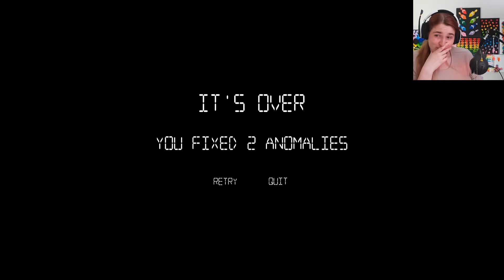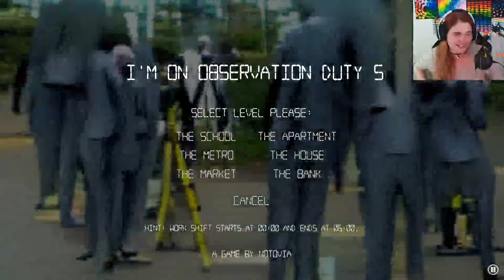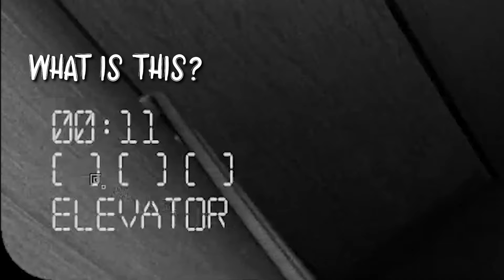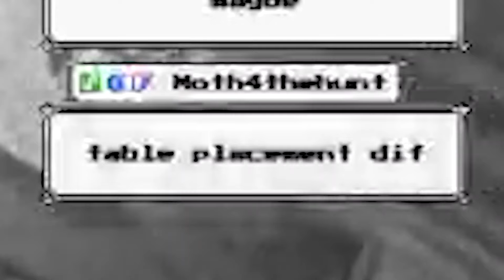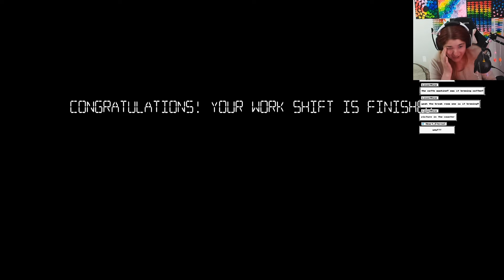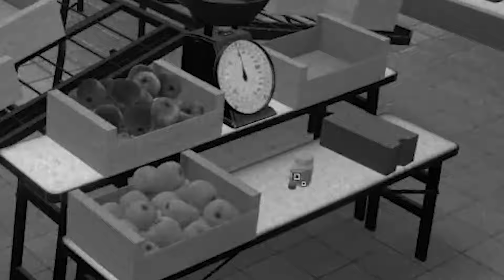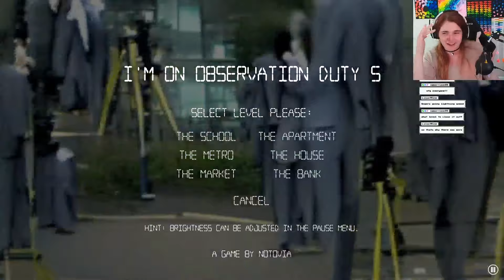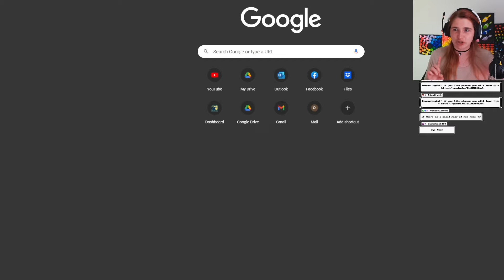Who is the most observant? | Pucks vs Me in I'm on Observation duty 5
Who can survive the longest or spot the most differences! Desktop background on the line!

Thanks to my amazing editor Audrey!